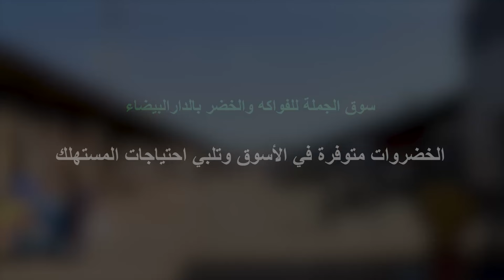سوق الجملة للفواكه والخضر بالدارالبيضاء : توقعات أسعار ووفرة الخضر خلال شهر رمضان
بعدما خلف انخفاض أسعار الخضر خلال الأيام الأخيرة، ارتياحا كبيرا في نفوس المواطنين، يسود تخوف من عودة ارتفاعها خلال شهر رمضان من طرف المضاربين والسماسرة. وفي هذا الصدد، قال عبد الكبير عيدن، الكاتب العام لجمعية تجار سوق الجملة للفواكه والخضر بالدارالبيضاء، لـ»الصحراء المغربية»، «أريد أن أطمئن المواطنين، أنه خلال رمضان لا داعي للقلق السلع ستكون متوفرة في الأسواق وتلبي احتياجات المستهلكين والمواطنين».  وتابع عيدن «لا يوجد تخوف من أي منتوج كل الخضروات والفواكه بمختلف أنواعها ستكون معروضة بالأسواق وبشكل وفير، والأثمان ستكون في متناول المستهلك المغربي بشكل عام».
واستطرد الكاتب العام لجمعية تجار سوق الجملة، قائلا «العرض يفوق الطلب، والمنتوجات تباع بأثمان مناسبة في متناول المستهلك المغربي».

وأفاد عيدن إن التساقطات المطرية الأخيرة كانت بشارة خير على الفلاحين لأنها أنعشت الفلاحة في البلاد وساهمت في زيادة حقينة مياه السدود.